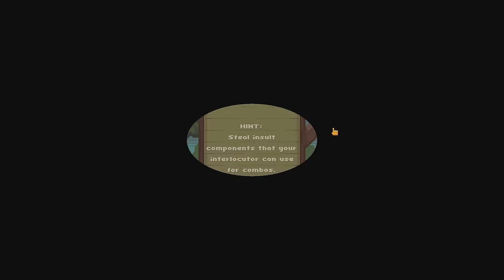Oh...Sir!! The Insult Simulator - First20 (w/Mal)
Your mother was a hamster, and your father smelt of elderberries!